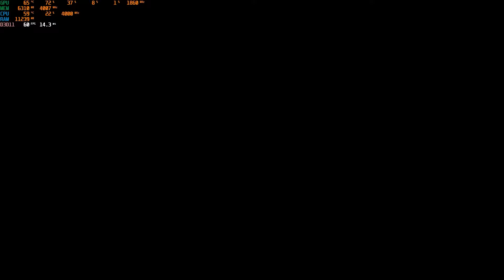Days Gone Gameplay Walkthrough Part - 30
Days Gone is an action-adventure survival horror game set in a post-apocalyptic open-world, played from a third-person perspective. The player controls Deacon St. John (Sam Witwer), a former outlaw-turned-drifter and bounty hunter who prefers life on the road to wilderness encampments. The game takes place two years after a global pandemic occurred which killed almost all of humanity, and transformed millions of others into "Freakers", mindless zombies.